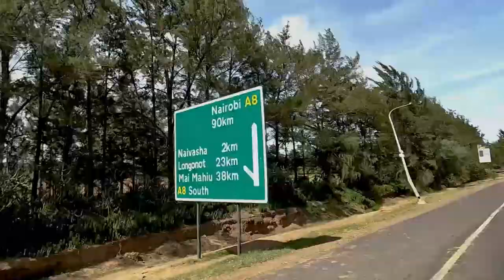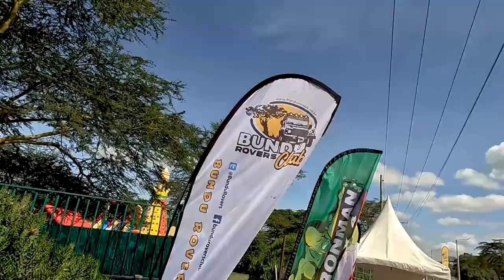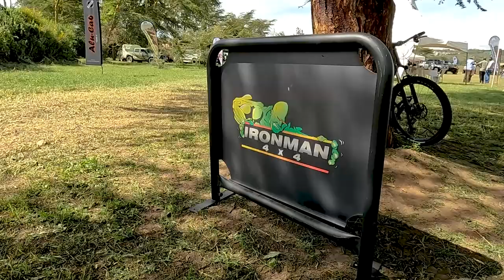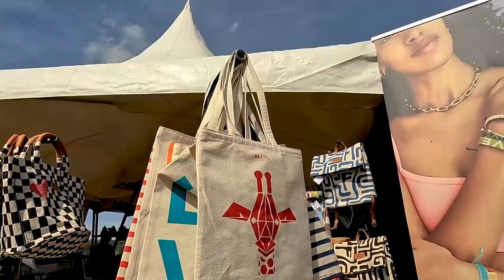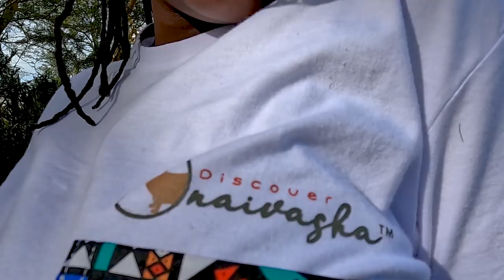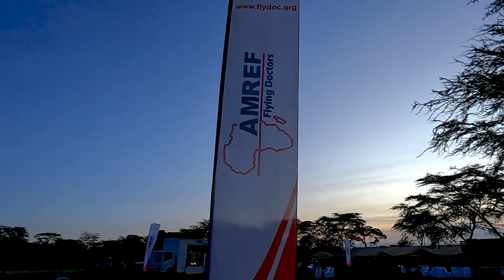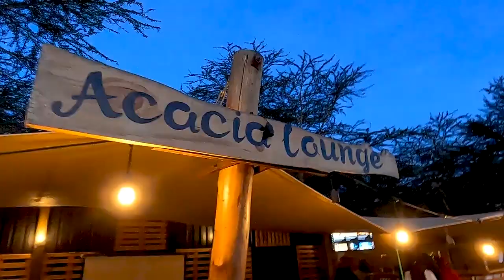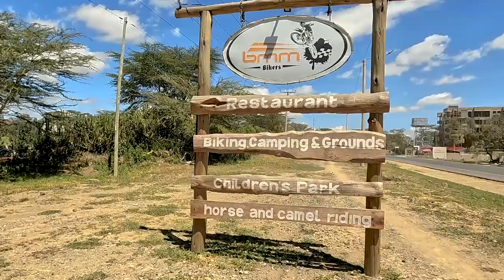MY CAMPING EXPERIENCE WITH THE BUNDU ROVERS IN NAIVASHA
Naivasha is a haven for outdoor enthusiasts, offering a myriad of activities to ignite your spirit of adventure. Embark on a scenic hike along the Crater Lake or Hell's Gate National Park, where dramatic cliffs, towering rock formations, and an abundance of wildlife await. Capture breathtaking views, spot graceful giraffes, zebras, and even have the chance to cycle alongside herds of wildebeest.

For water lovers, Lake Naivasha beckons with its crystal-clear waters. Explore the lake by boat or indulge in thrilling water sports such as kayaking or jet skiing. Keep your eyes peeled for the resident hippos and diverse birdlife that call this lake home.

Evenings by the campfire are filled with laughter, stories, and the aroma of delicious meals being prepared. Roast marshmallows, share tales of your adventures, and relish the simplicity of life in the great outdoors. As darkness blankets the sky, the stars shine brilliantly, painting a celestial masterpiece above you